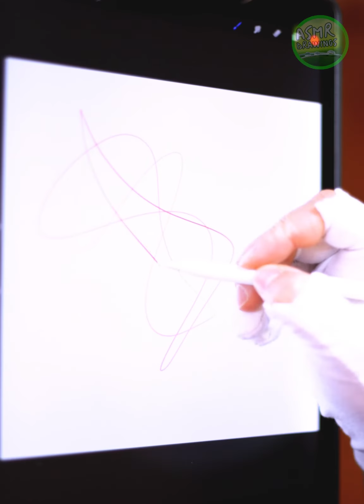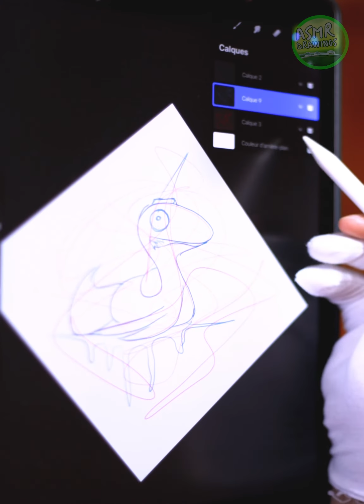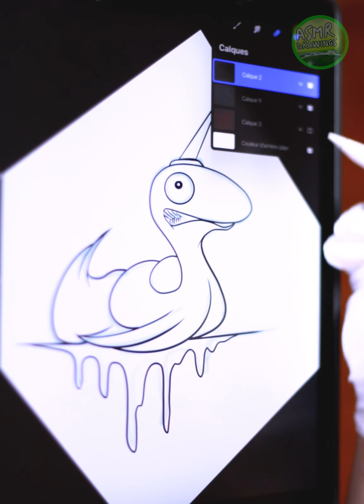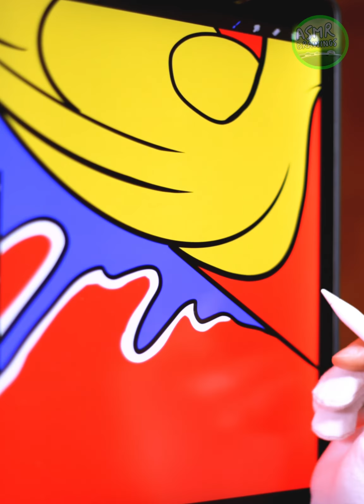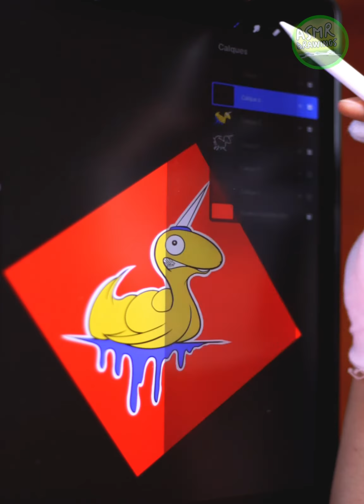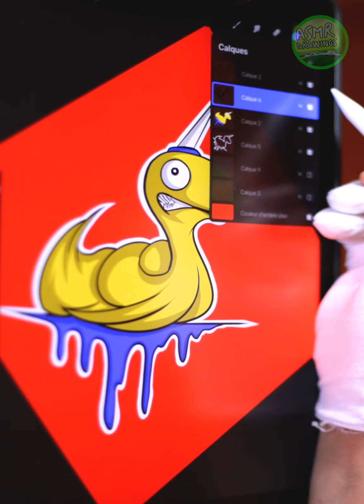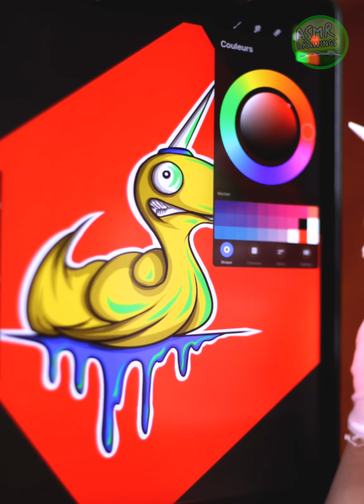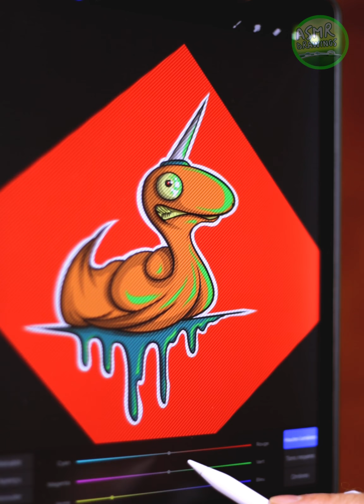🔴COMMENT DESSINER EN SQUIGGLE ART | ASMR | SATISFYING | CHALLENGE N°6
Petite vidéos ASMR français : COMMENT DESSINER EN SQUIGGLE AR | ASMR | SATISFYING | CHALLENGE N°6 ( [ASMR FRANÇAIS]  [PROCREATE] [IPAD PRO 12.9]

Dessin fait sur ipad pro 12.9 et logiciel Procreate
Filmé avec un Canon 550d /rebel t2i
objectif : 50mm f/ 1.8

Chaîne TUTOS de dessins sur IPAD PRO et logiciel PROCREATE.
POUR ME SOUTENIR DANS MON TRAVAIL VOICI PLUSIEURS LIENS CI-DESSOUS/

TUTOS chain of PINTEREST drawings on IPAD PRO and PROCREATE software